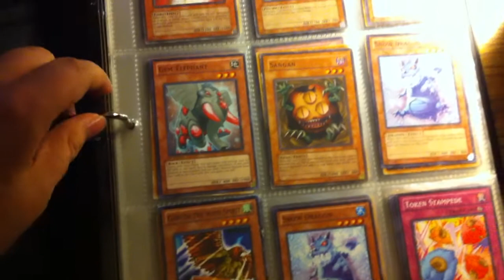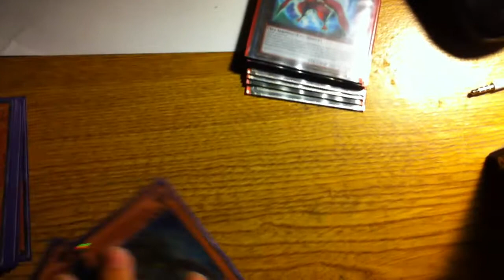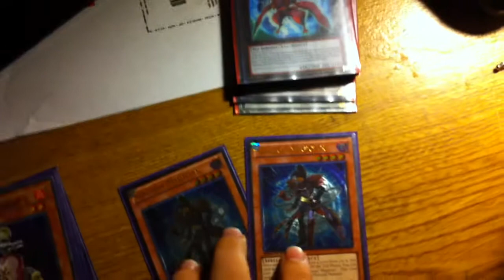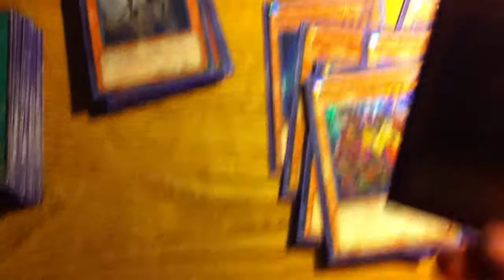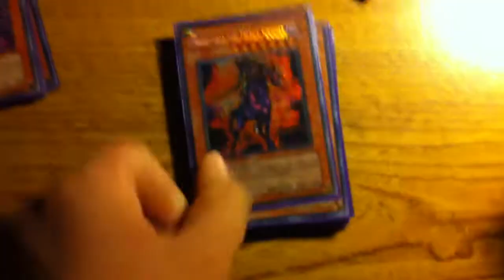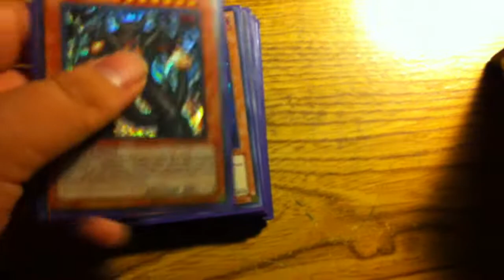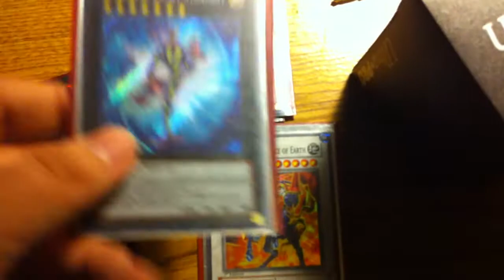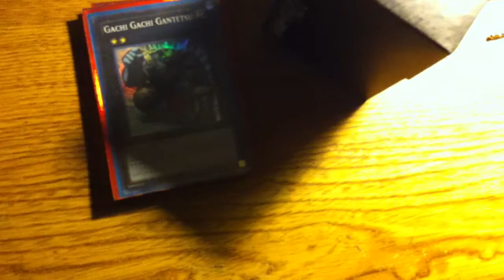dark deck profile!!!!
sorry for the beginning forgot to get it set up. most everything is for trade so just pm me what u want and ill let u know.